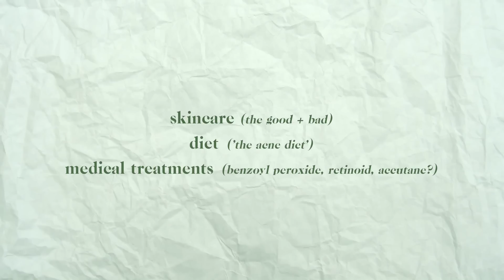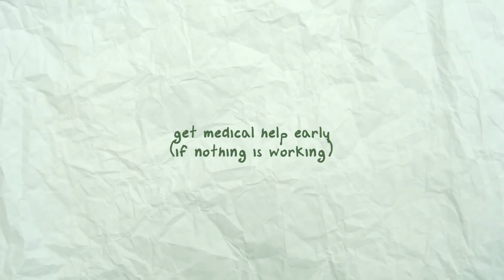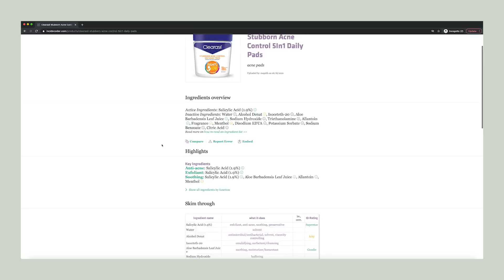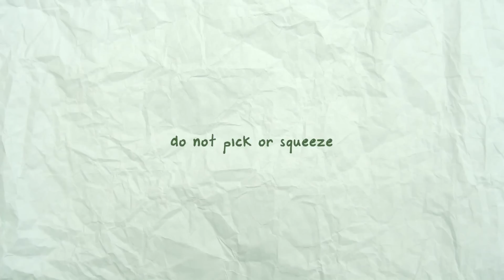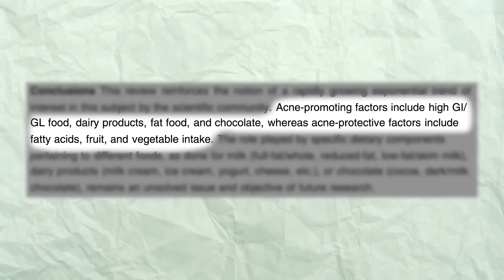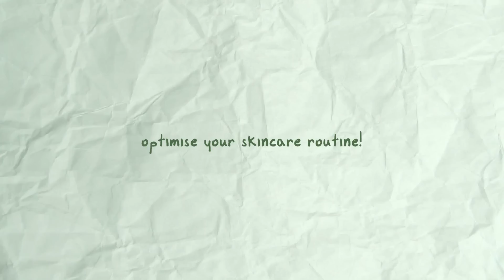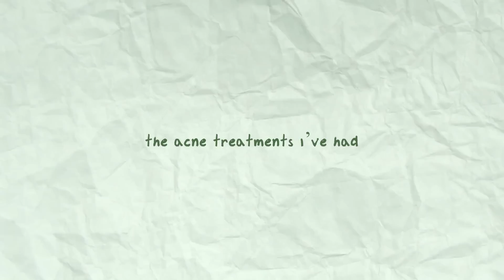how i FINALLY cleared my acne: skincare, medication, diet? (scientific evidence)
I've made a lot of mistakes with my skin (lol bye clearasil), but I've also learnt a lot about how to manage acne. I've seen many, many dermatologists and also shadowed a few as a medical student,  I'd like to take all this experience and shove it into a video :) Hope it helps!

TIMESTAMPS
0:00 The impact of my acne on my self-confidence

Tips for acne
1:00 Acne is a medical issue, not a cosmetic one
2:08 Get medical help early
2:31 Be careful with skincare
3:48 Be careful with the internet (say no to putting strange things on your face)
4:34 Do not pick or squeeze your face
5:18 Appreciate the link between diet and acne
7:18 Acne is a complex process
7:53 Ideal skincare routine for acne

The acne treatments I've had
11:32 Things I tried
12:00 Isotretinoin (accutane)

SKINCARE ROUTINE
Note: Even if a product works amazingly for me, there's no guarantee that it'll work to the same level for everyone. But, my skin is sensitive, oily, acne-prone, and the products below do work for me. I'd recommend giving them a try if your routine/parts of your routine aren't working for you and you have a similar skin type to me :)
With skincare, introduce one new product at time. This allows you to identify which product is causing irritation (if any). You can then reduce the amount you use of this product, or choose to stop using it.

Cleansers
☀ Vanicream gentle facial cleanser
A gentle option for cleansing. Good if you have sensitive skin! The two options below are stronger, I'd recommend them if your skin is v oily or if your acne is moderate/severe.

Treatment
☀ Benzoyl peroxide 2.5% or 5%
Your local pharmacy should sell this. You don't need anything expensive. 'Acnecide 5% benzoyl peroxide' is a good option in the UK.

This does contain salicylic acid (low content) which is an exfoliant. If your skin is particularly sensitive, or if you're using multiple acne treatments, just be mindful of potentially irritating your skin. I personally do use this moisturiser with other 'irritant' ingredients, like AHAs, retinoids, etc, as it doesn't irritate my skin (probably due to it's niacinamide (an anti-inflammatory ingredient) content). In the video I mentioned to be careful when using moisturisers with acids in, I was more talking about moisturisers marketed as AHA/BHA moisturisers with a high acid content, the La Roche one isn't like this :)

I know you're probably thinking whyyyyy is this boy recommending a moisturiser for dry skin in an acne video 😩. This works really well on any dry patches of skin (if you have a combination skin type). But it's also really good if you think your skin is having an irritated/sensitive period and you want to give your skin a break.

Suncream
☀ Altruist sunscreen fluid SPF50
This is an amazing sunscreen, it can be very difficult to find well-formulated SPF products. This is one of the rare ones that does it right.

☀ Animal Crossing - Timed Minigame

REFERENCES
I've summarised it in the video, but if you want to read more about the link between diet and acne:
☀ Dall'Oglio F, Nasca MR, Fiorentini F, Micali G. Diet and acne: review of the evidence from 2009 to 2020. Int J Dermatol. 2021 Jan 18. doi: 10.1111/ijd.15390. Epub ahead of print. PMID: 33462816.

FAQ
☀ What camera do you use?
Canon 80D
Canon G7X Mark II

☀ Channel summary?
Snippets of a 23 year old's navigation through life.
Covering the realities of med school, as well as a hint of lifestyle and skincare :)